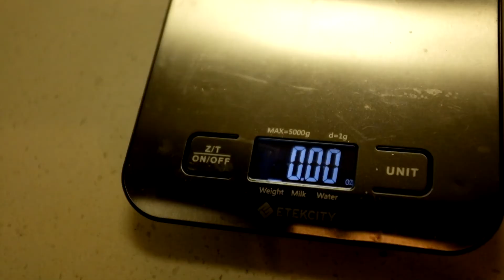WORK OF Spiritual Fitness/ Shoulder Workout | INSPIRE ATHLETICS... NEW BUSINESS ANNOUNCEMENT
I am proud to now publicly announce the opening of Inspire Athletics Training space and platform! After years of dreaming we are in the process of finding the right location while using a temporary.

We really need your help for the next steps to open!